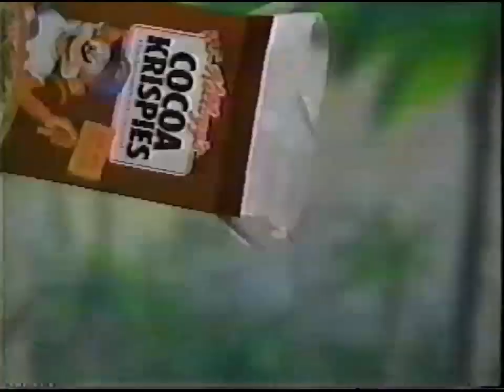Nickelodeon commercials [January 2, 1993]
Contents:
You Can't Do That on Television - "Divorce"